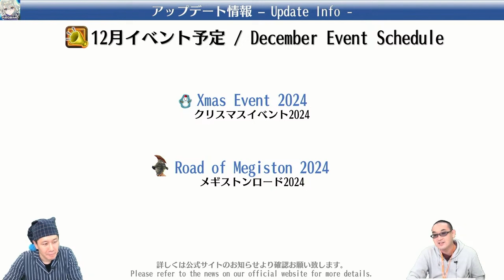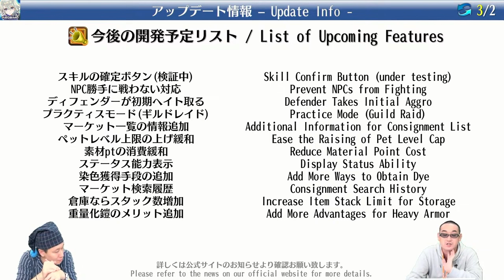最新情報 2024年11月20日放送切り抜き / Latest Info | トーラムオンライン / Toram Online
この動画は、2024年11月20日のビモチャン生放送で発表した
「トーラム最新情報」で、ご紹介の部分を抜粋した動画になります。

00:00 スライド紹介
00:12 11月21日アップデート情報
00:27 11月28日アップデート情報
00:32 12月イベント予定
01:17 今後の開発予定リスト①
02:10 今後の開発予定リスト②
02:34 今後の開発予定リスト③
05:59 今後の開発予定リスト④
08:34 エンディング

◆トーラムオンラインとは◆
自由自在なキャラメイク！
5,000億通りを超えるキャラメイクで、世界に自分だけのオリジナルキャラクターを作り上げよう！

剣も魔法も自由自在なバトル！
MMORPGによくある「職業」という枠を無くし、剣・杖(魔法)・弓・旋風槍など装備する武器やスキルの選択は自分次第！

思うがままの自由なキャラ育成！
望んだ通りのキャラクターに育て上げられる「スキルツリー」システムを搭載！コンボを繋いで自分だけのバトルスタイルを見つけよう！

武器や装備の色も自由に変更！
「色情報」を持った装備を手に入れると、自分の好きな武器を好きな色に染められる！さらにゲームを進めていけば、装備の能力までもが自由に作成できる…！

ソロでもパーティープレイ！
他プレイヤーのキャラクターを借りて共に戦う「傭兵」や、自分のサブパラメーターを呼び出す「パートナー」で、ソロでも「パーティープレイ」が楽しめる！

全国の仲間と共に冒険しよう！
オンラインRPG（MMORPG）ならではの魅力がいっぱい！一人では倒せない強大なモンスターもオンラインで繋がる全国の仲間と一緒なら勝てるかも！？

【物語の舞台】
数百年前に大地がバラバラに崩壊するほどの大変動に見舞われ、神々が急きょ四散した大地を寄せ集めつなぎ合わせたために、モザイク状の異様な景観になってしまった世界。
元々あった国家は消滅したが、4つの民族が種を超越した主義主張で離合集散を繰り返した結果、4つの派に分かれている。
そんな中、一人の冒険者《貴方》が特異な特徴を持つこの世界にやって来た。
冒険者《貴方》は、世界を構成する4派の様々な人々と出会いながら多種多様な冒険をくぐり抜け、その裏側でひそかに増殖する謎の存在と対峙してゆくことになる……

【ゲーム概要】
タイトル:トーラム オンライン(Toram Online - Departure from Iruna -)
ジャンル:自由を謳歌する正統派 MMORPG